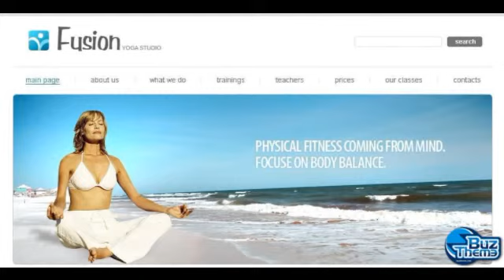Download Yoga PSD Template by Di TM PSD Templates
Width:
 980px